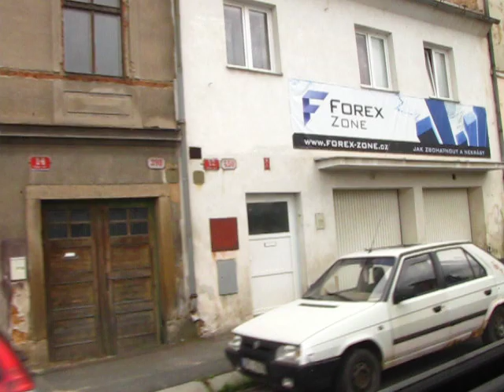Karosa B731 ev.č. 407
Linka 35 z Křimic